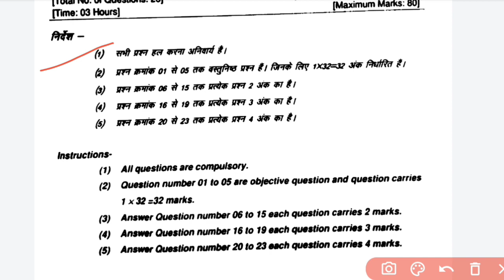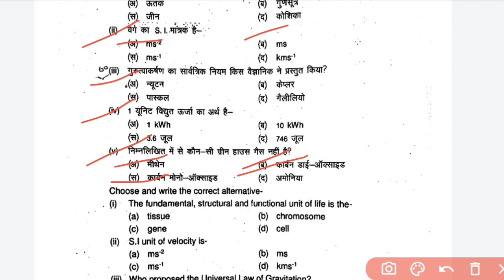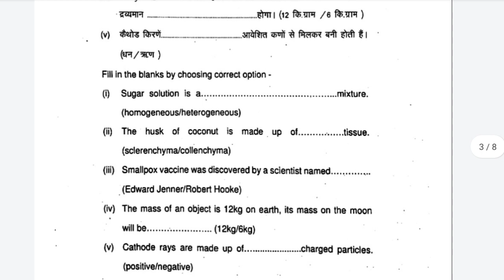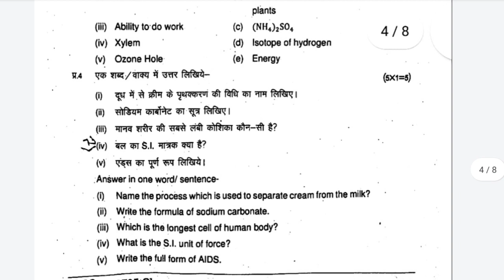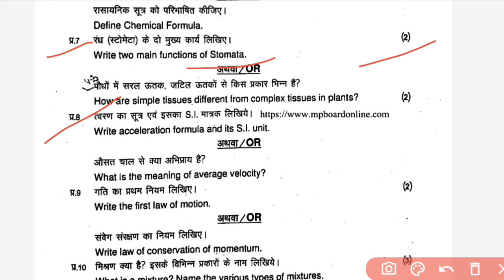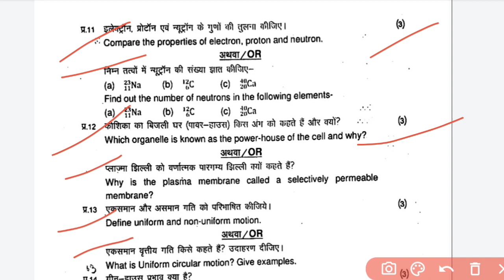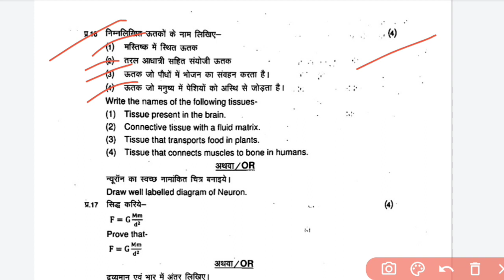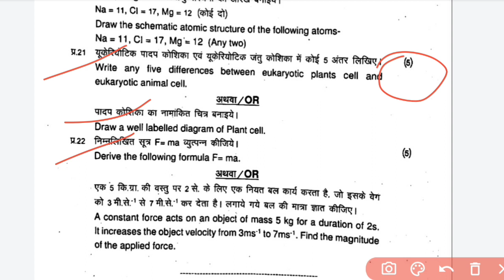Class 9th Vigyan Supplementary Paper 2022 MPBoard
👉पीडीएफ का पासवर्ड वीडियो में बताया जायेगा👀

mpboard class 10th vigyan 2 july ka real paper 2022
vigyan ka class 9th ka 30 june ka real paper 2022
science class 9th supplementary exam 2022
class 9th science supplementary paper 2022 mpboard
class 9th science supplementary paper 2022 full solution
9th science ka 2 july ka real paper 2022 mpboard
class 9th science 2 july ka paper
mpboard supplementary pariksha class 9th science 2022
class 9th science ka paper 2022
science ka paper class 9th 2022 mpboard
class 9th vigyan purak pariksha paper 2022
kaksha 9 vigyan ka paper 2 july ka asli 2022
vigyan ka paper class 9th 2 july ka 2022